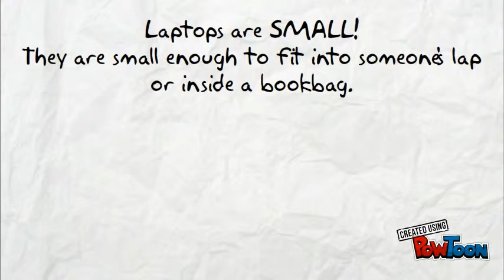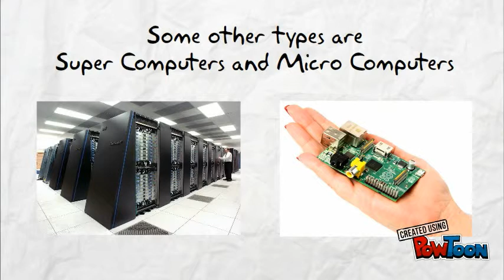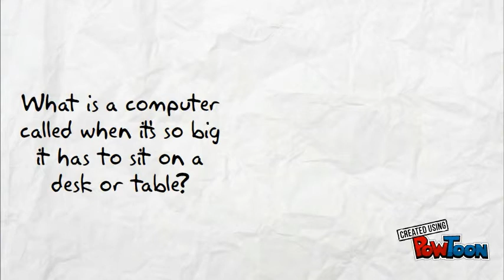Desktop VS Laptop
This movie is to help show Kindergarteners the difference between desktop and laptop computers.-- Created using PowToon -- Free sign up -- Create animated videos and animated presentations for free.  PowToon is a free tool that allows you to develop cool animated clips and animated presentations for your website, office meeting, sales pitch, nonprofit fundraiser, product launch, video resume, or anything else you could use an animated explainer video. PowToon's animation templates help you create animated presentations and animated explainer videos from scratch.  Anyone can produce awesome animations quickly with PowToon, without the cost or hassle other professional animation services require.